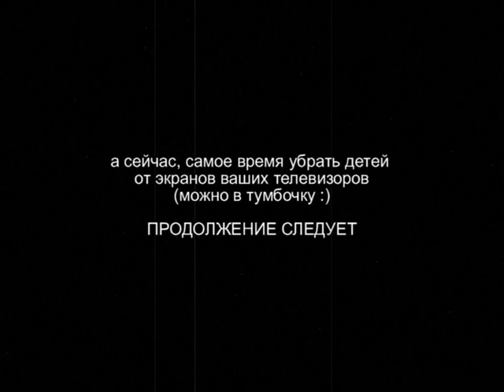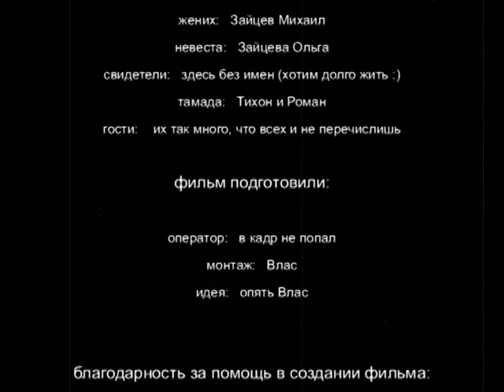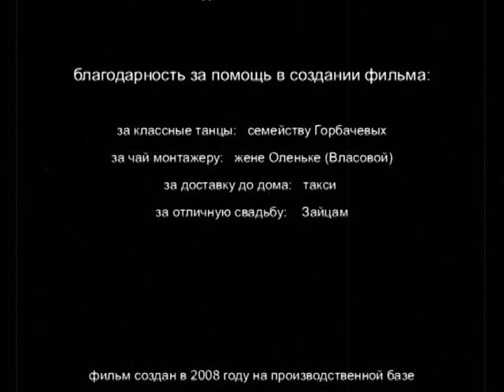15.09.2007 Наша свадьба.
Десятиминутный ролик, созданный моим другом, Виталием Власовым.